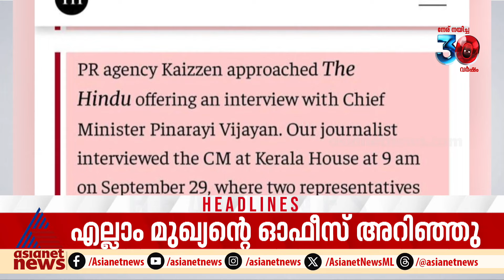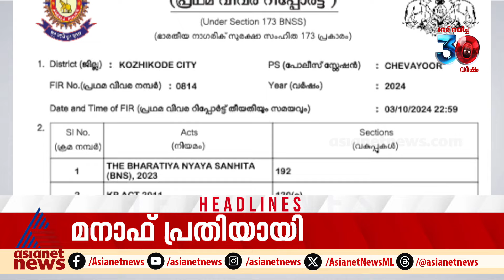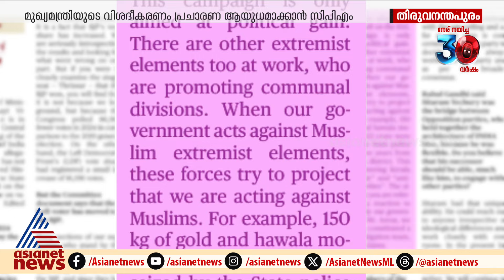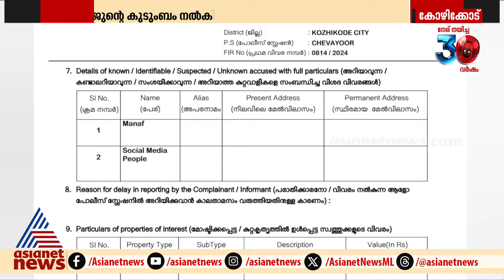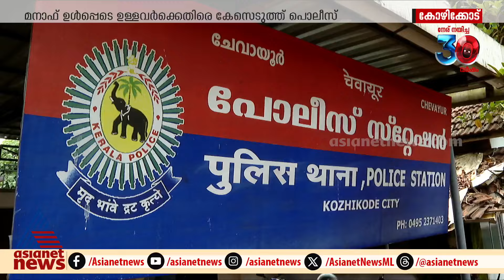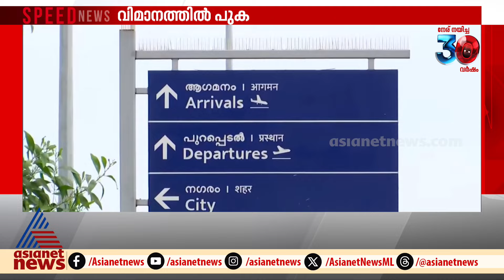News@1 PM | ഒരുമണി വാർത്ത വിശദമായി | 4th Oct 2024